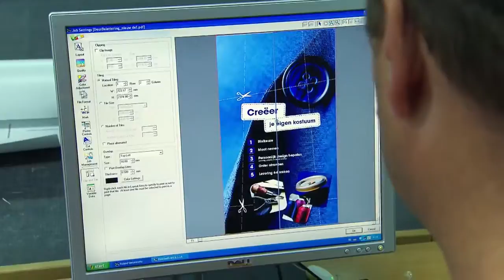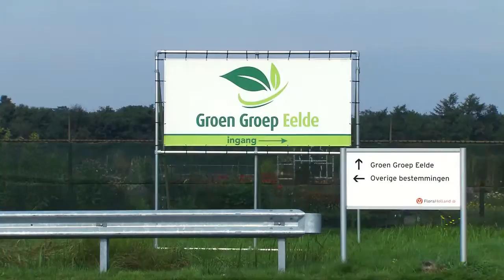Welkom bij Multicopy The Communication Company Hilversum